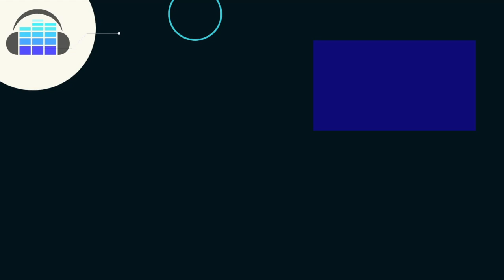Referenztrack Scary Liza by Ingo Rieber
- Bewirb dich hier für ein kostenloses Beratungsgespräch und finde heraus, wie mit Music-Tutorials.com dich auf deiner musikalischen Reise mit Ableton Live begleiten kann:

Greatz und Beatz aus der UNESCO City of Music Hannover.